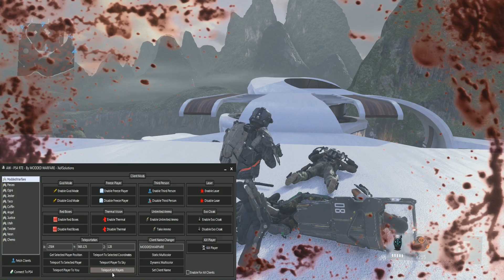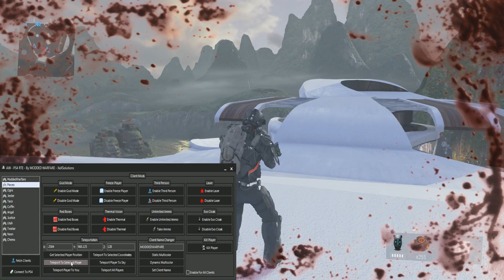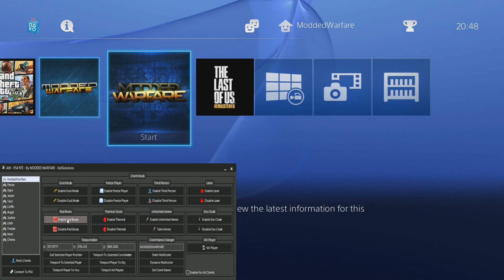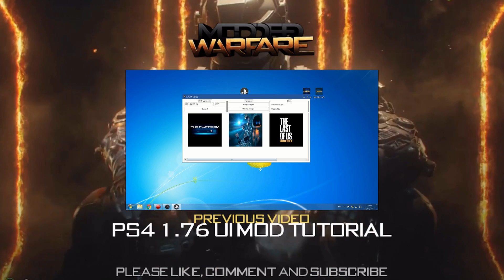My First PS4 Advanced Warfare RTE Mod Tool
This is my first mod tool for the PS4 which I'm currently working on. It's a basic client mod tool with quite a few options. Planning to add a lot more in the future. This will only work on PS4's on 1.76 firmware for the time being.

I should also mention that this would have been a lot more difficult if it weren't for Sabotage's private PS4 console control peek/poke tool.